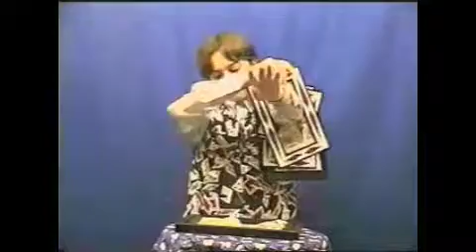CAJA DESAPARICIÓN DE PALOMA - Difatta - Manodemago